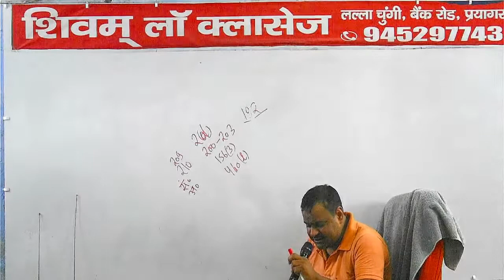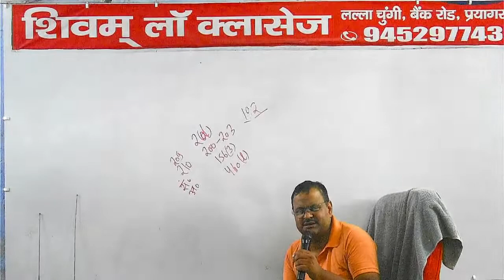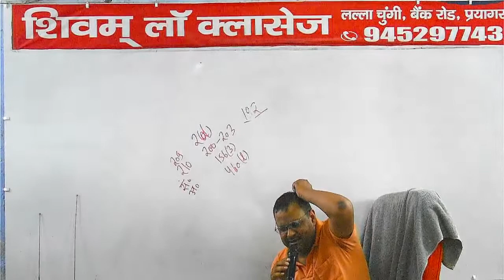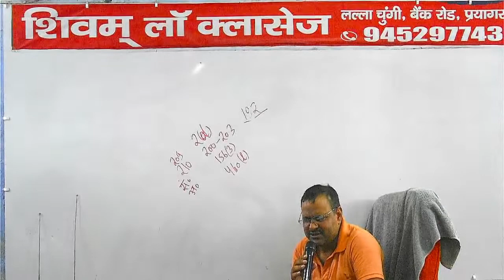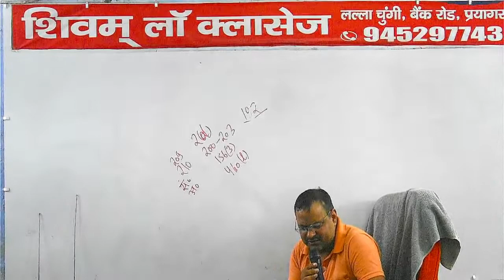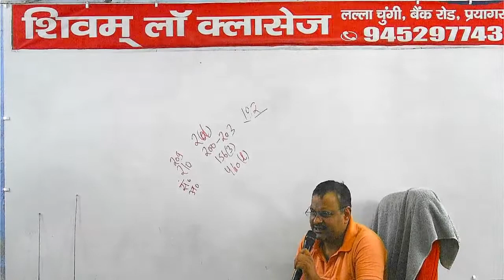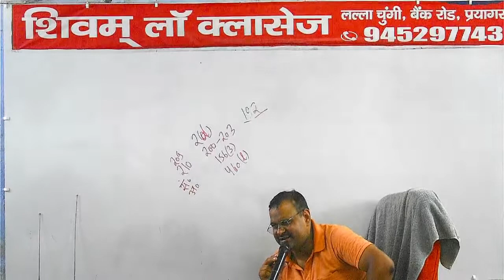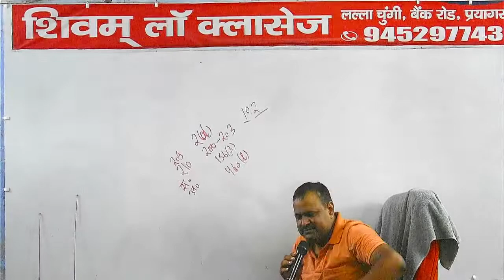Police Act 28 11/06/2022